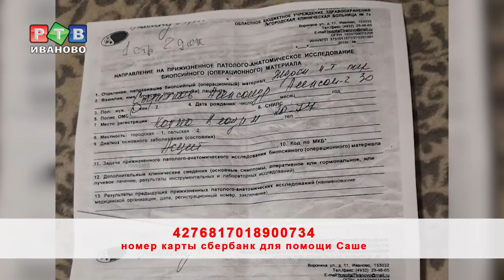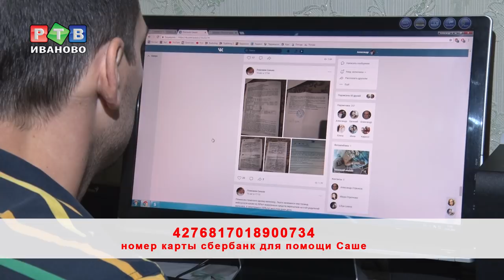Поможем Саньке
Рак в дом приходит без стука. В молодой семье ивановцев Стрелковых его не ждали вовсе. Александру 30, отец двоих дочек, мужчина в самом расцвете сил. В июле заболел желудок, в 7-ой городской больнице решили, что у пациента язва. Лечили сначала ее, но после биопсии выяснилось, что все куда серьезнее – рак желудка. 4 стадия.